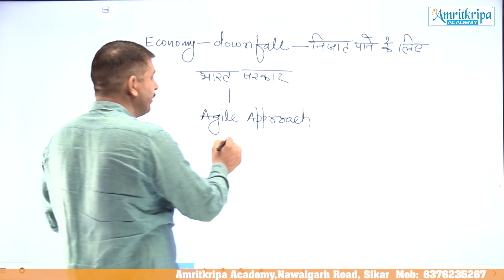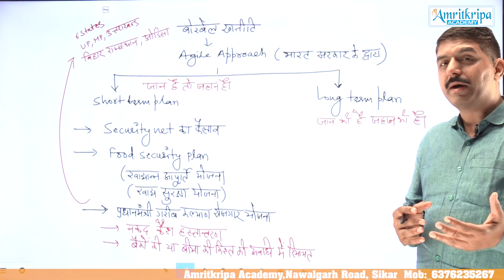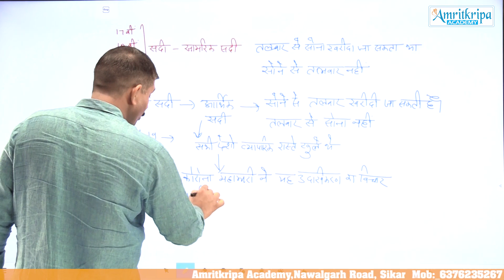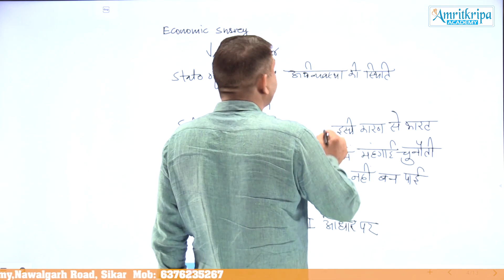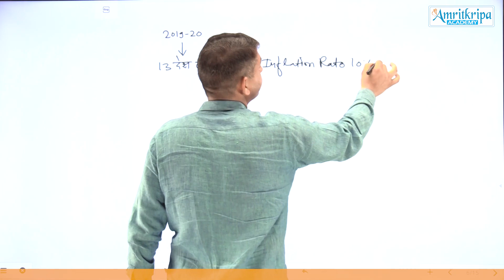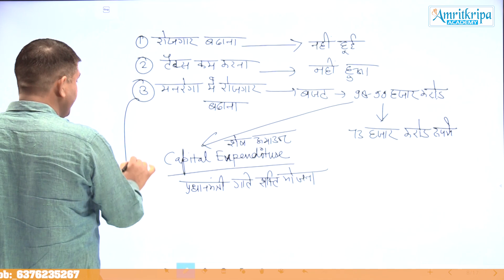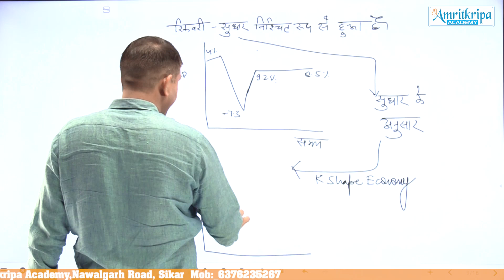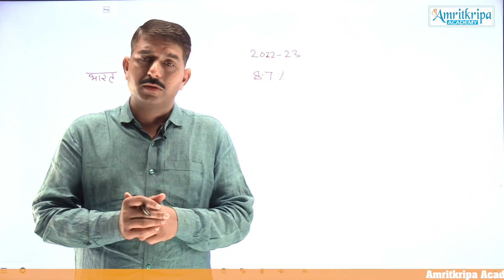Economic Survey (आर्थिक सर्वेक्षण) Part-6 By Dr. M.S. Bajrolia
Economic Survey (आर्थिक सर्वेक्षण) - By Dr.M.S.Bajrolia